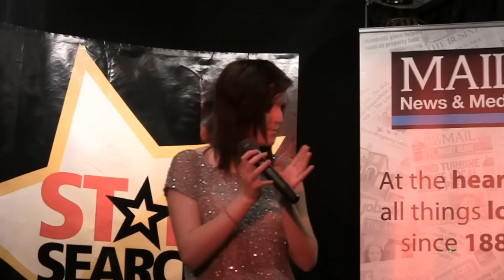Star Search Heat 10 won by Lee Kamen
The 10th heat of the Mail's Star Search competition was held at The New Griffin pub in west Hull on Wednesday.
It was won by Lee Kamen who sang in memory of Stuart Gilson.